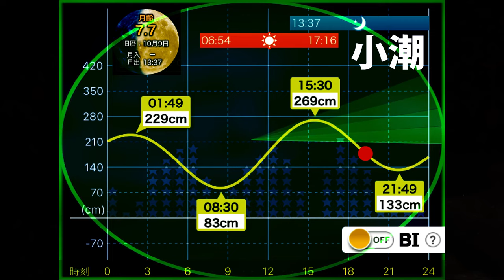【エギング】月に合わせた夜に効果的なエギの選び方！【YAMASHITA】【エギ王】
今回の動画はナイトエギング攻略です。
夜は月の出方によって使用するエギを変えてアオリイカを狙います！
今宵の月はどのようなエギが効果的だったのか？YAMASITAのエギ王を使用して検証してきました！

【エギング】ダイソーのエギングロッドが色々やばすぎた！※破壊的実釣インプレ